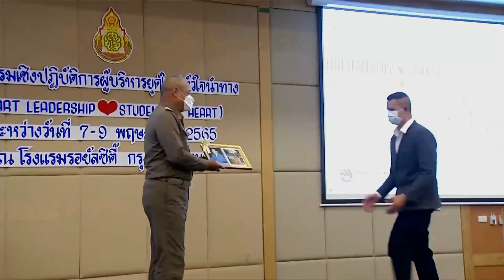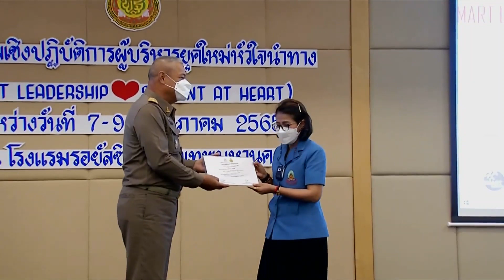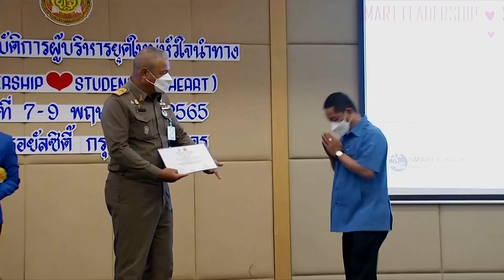ข่าวในพระราชสำนัก วันจันทร์ที่ 9 พฤษภาคม พ.ศ.2565